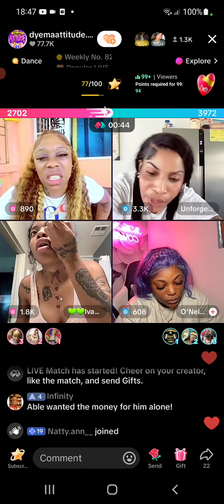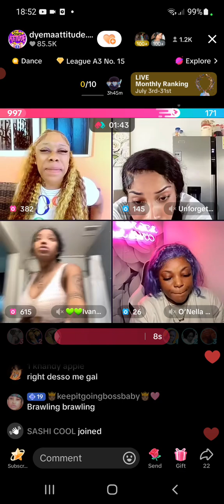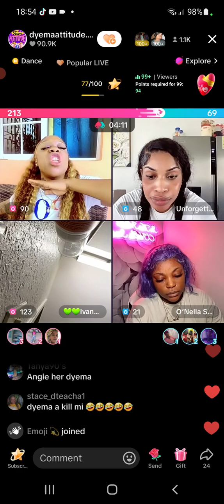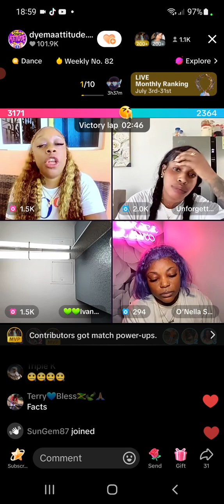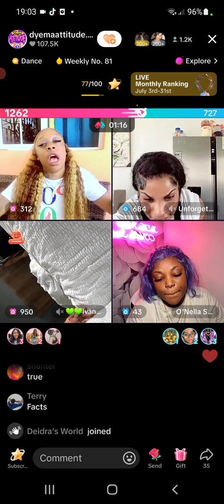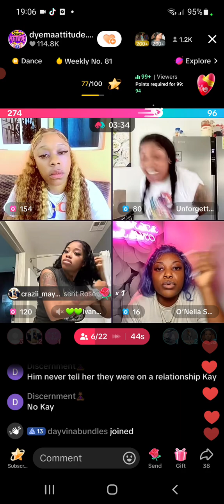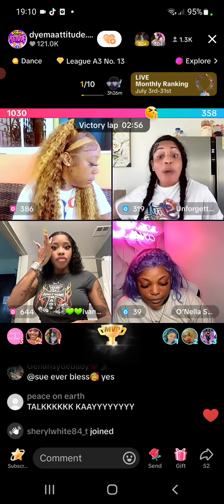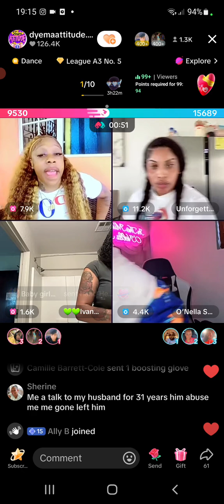able boss getting beating wicked bend over n send his but out